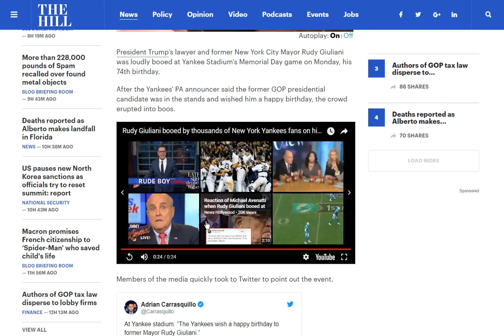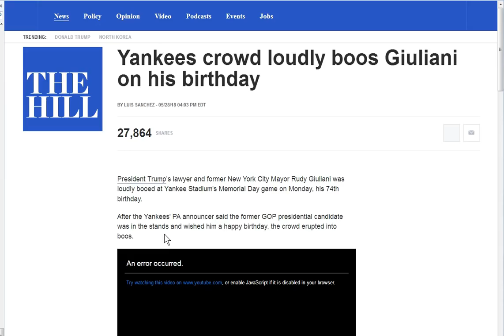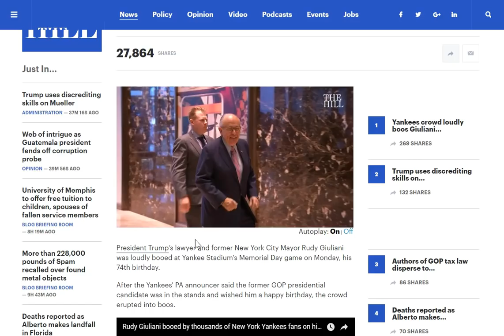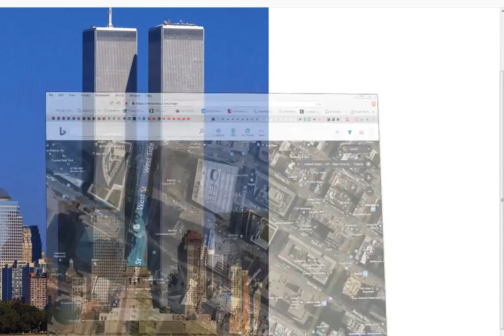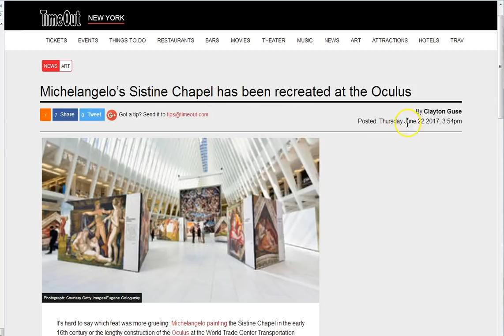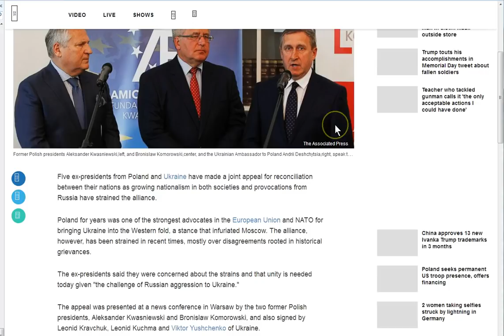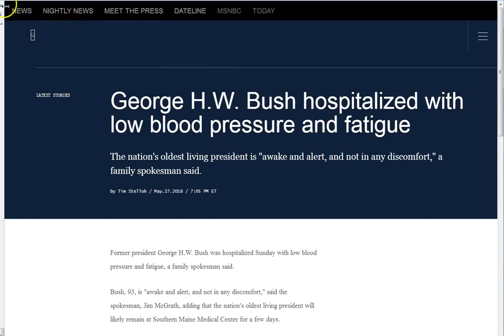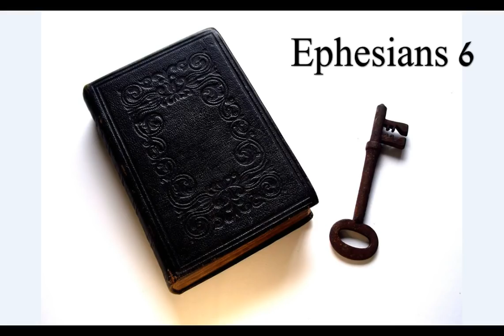Yankee Fans Boo Rudy Giuliani... Loudly! Why?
Spiritual War! Yankee fans boo Giuliani. It just came upon me to make this. I hope you understand the spiritual war you are in, whether you like it or not. :) All these men serve the same master and if you do not know Jesus Christ, so do you! You want Truth? Jesus is the ONLY way to Truth. Seek Truth with humility and a repentant heart and He will reveal the Truth to you! Peace and grace of Jesus be with you all.

Amen.